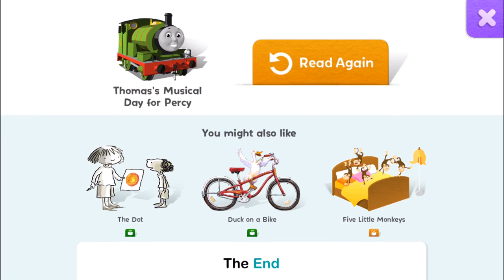Speakaboos: Unlimited Interactive Stories & Songs Preschool | Thoma's musical day for percy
Preview of Thoma's  musical day for percy - tomas train.
Playing tomas and friends games on iPad iPhone.

Обзор приложения детские истории - короткие сказки.
Английский для детей - сказки короткие - мультфильмы для детей
мультик про паровозик томас и его друзья
томас паровозик

 סקירה של אפליקציה סיפורי ילדים
תומס הקטר
תומס הקטר משחקים באפליקציות אייפד אייפון
אפליקציה מעולה לילדים באייפד ואייפון